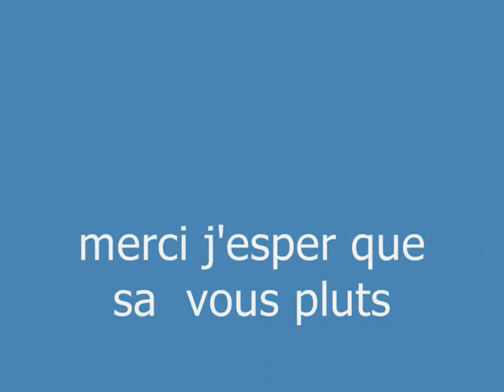souvenire de marsa.wmv